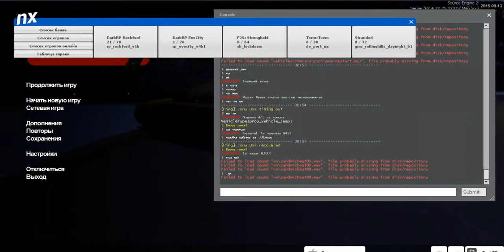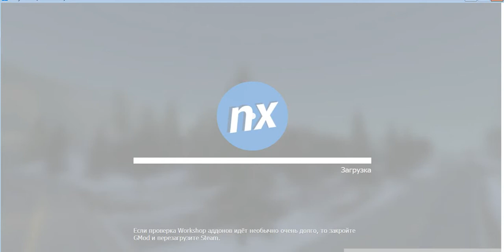Garrys Mod DarkRP#1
Пьяный Джеки Чан За рулем такси с арбузами и хот-догами!!!
Слабонервным с плохим настроением не смотреть!
АХ ДА АЙПИ СЕРВЕРА
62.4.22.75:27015